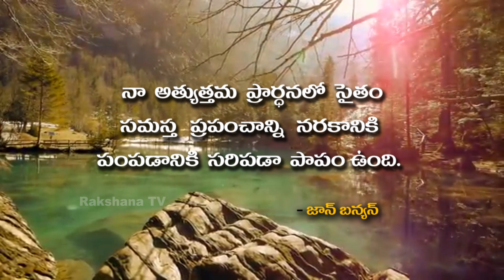Neti Sukthi ||నేటి సూక్తి